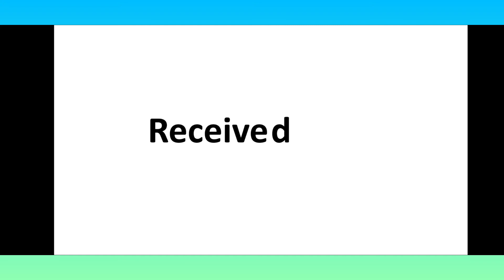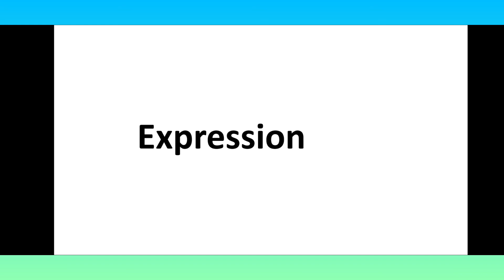Std-4| English |Know Formalities Please Part 2